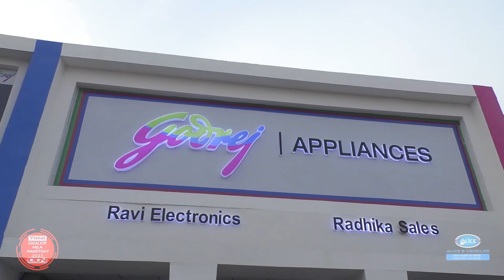Godrej Appliance | Ravi Electronics | Radhika Sales | Gwalior Vyapar Mela Chattri No. 3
Godrej Appliance | 50% Electricity Save | 10Yr  Warranty Refrigerator | Gwalior Vyapar Mela

Ravi Electronics & Radhika Sales के संयुक्त तत्वथान में Godrej Appliances का भव्य शोरूम ग्वालियर व्यापार मेला में छतरी नं 3 पर. जहाँ आपको Godrej कंपनी के ओवन, एसी, वॉशिंग मशीन, डीप फ्रीजरऔर Refrigerator की विशाल रेंज. और आकर्षक दामों मे अपने घर ले जाये. ! 10 साल की कंप्रेसर गारंटी के साथ... ग्वालियर व्यापार मेला में छतरी नं 3 पर

रवि इलेक्ट्रॉनिक्स
ग्वालियर मेला पता:- ग्वालियर व्यापार मेला में छतरी नं-  3